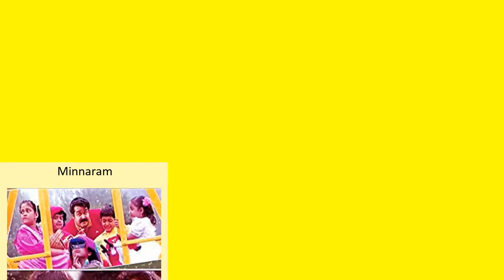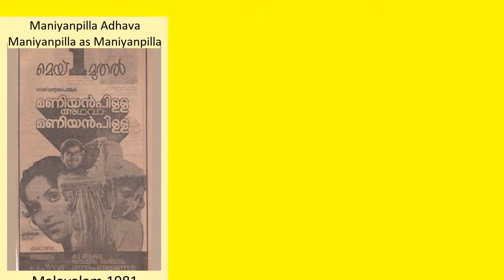Maniyanpilla Raju Full Movies List | All Movies of Maniyanpilla Raju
Full Movies list of Maniyanpilla Raju

Find the list of movies by Maniyanpilla Raju you can find more information, movie trailers, posters, reviews, youtube links in below link.
Ganagandharvan -- Maniyanpilla Raju as Kuttan

Oru Second Class Yathra -- Maniyanpilla Raju as ASI Johnson

Thinkal Muthal Velli Vare -- Maniyanpilla Raju as C. I. Dhanapalan

Namboothiri Yuvavu At 43 -- Maniyanpilla Raju as Jayanthan Namboothiri

Arabeem Ottakom P. Madhavan Nayarum in Oru Marubhoomi Kadha -- Maniyanpilla Raju as Jose

Elsamma Enna Aankutty -- Maniyanpilla Raju as S.I. Sunandappan

Dr. Patient

ht...